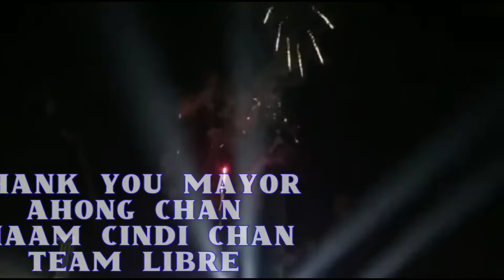DECEMBER AVENUE@LAPU-LAPU CITY TEAM LIBRE VICTORY CONCERT